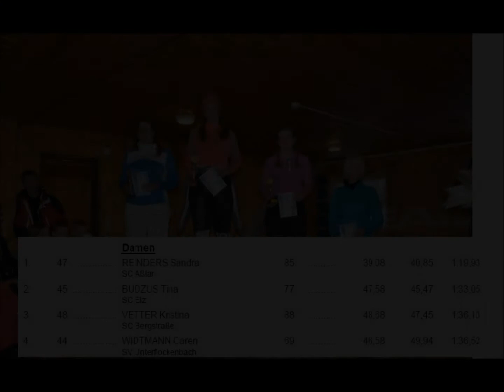24.1.2015 Hochhäderich Bezirksmeisterschaften - V 222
Riesenslalom der Damenklasse bei den offenen Bezirksmeisterschaften des südhessischen Bezirks. Leider hochkant gefilmt, die Fahrt zur Tagesbestzeit der weiblichen Teilnehmerinnen.